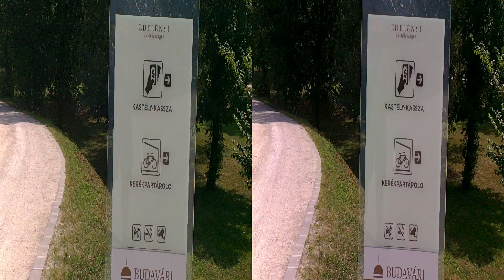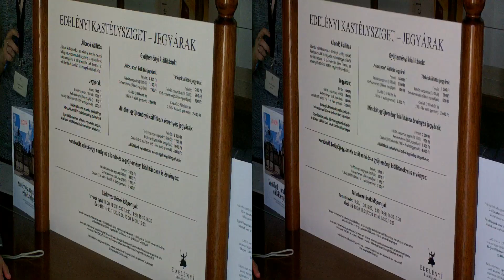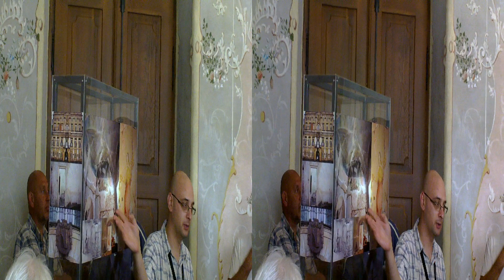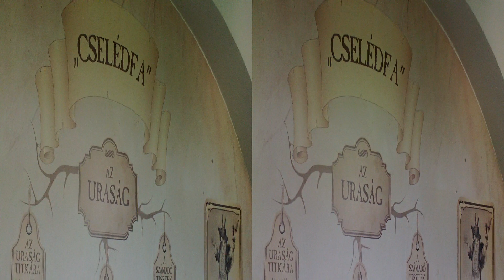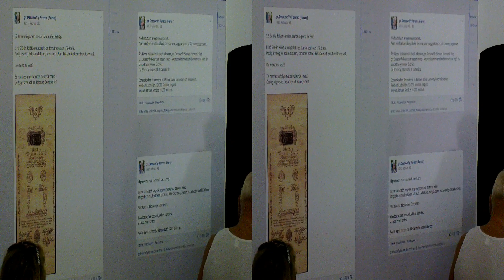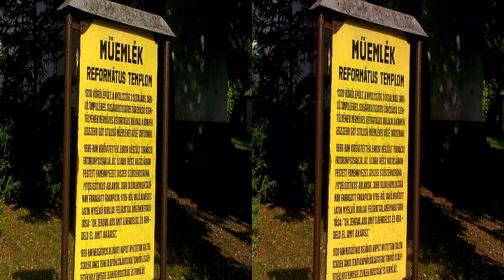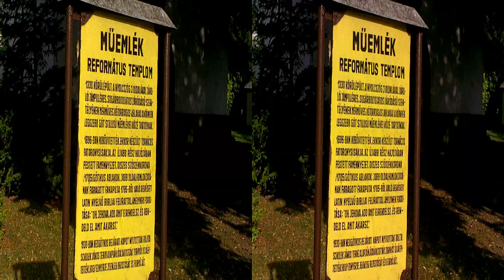Edelényi L'Huillier Coburg Kastély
A híres "edelényi festő", Lieb Ferenc 1769-ben kapott megbízást az épület keleti szárnya emeleti teremsorának kifestésére. A 18. századi világi falképfestészet olyan sajátos hangvételű remekműveit hozta létre a kastélyban, amely magával ragadja a mai szemlélőt, és észrevétlenül visszaröpíti a 240 évvel ezelőtti világba. A falképek rokokó figurális képei olyan elevenek, hogy az ábrázolt szereplőik szinte megérintenek. A hintázó hölgy suhogó rózsaszín ruhájával arcunkat söpri. Ha csöndben figyelünk, hallhatjuk az egymásnak szerelmet valló főúri pár suttogó szavait...

E falfestések a kastély legértékesebb részét képezik. Később, a 18–19. század fordulója körül egy jelenleg ismeretlen mester a fentiektől különálló szobát virágmintás, dekoratív festéssel díszített. Ez a helyiség a kastély díszterme mellett, a nyugati oldalon található. A 18. századi főnemesek társaságában puttók és mitológiai alakok, szimbolikus szereplők – évszakok, földrészek – sokasága ejti rabul a szemlélőt. Az edelényi kastély falfiguráinak rokonait a monoki Andrássy-kastélyban találjuk, amelyek szintén Lieb Ferenc alkotásai. Az "edelényi festő" személyének beazonosítása Jávor Anna kutatómunkájának köszönhető.